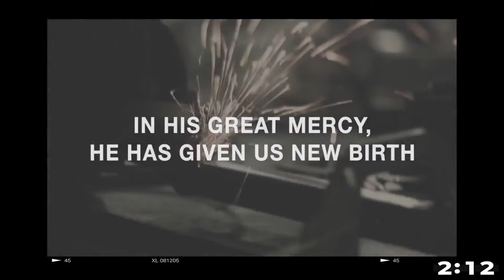Little By Little | Pastor Mark Pryor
Welcome to our POC E-Campus! We're so glad that you are joining us today.

To support this ministry and advance the Kingdom across Orange County